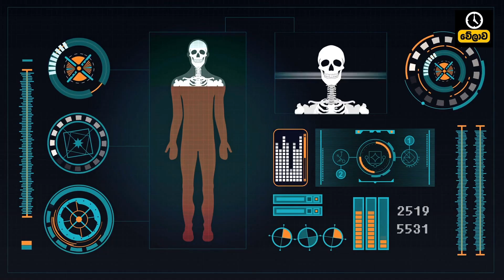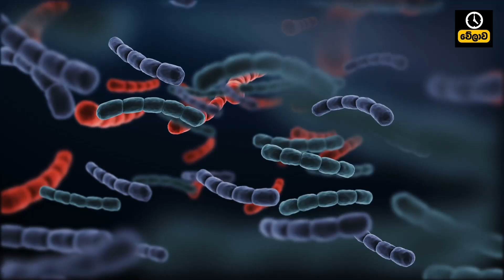ඔයා නාන ගමන් මූත්‍රා කරනවාද? අපි නරකයි කියලා හිතන් ඉන්න හොද පුරුදු 10ක් | Good Bad Habits | welawa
Have you seen someone who takes out burp from the nose and eat them? But according to medical science, it is good for our health